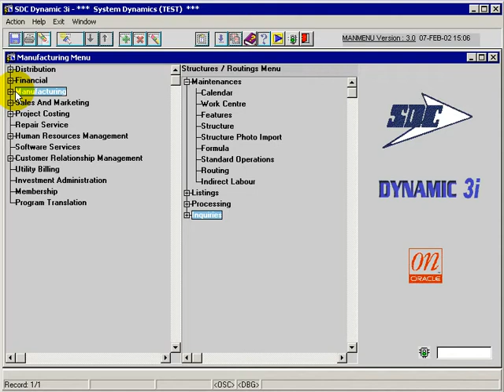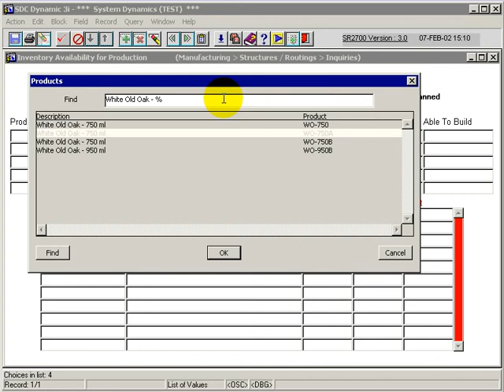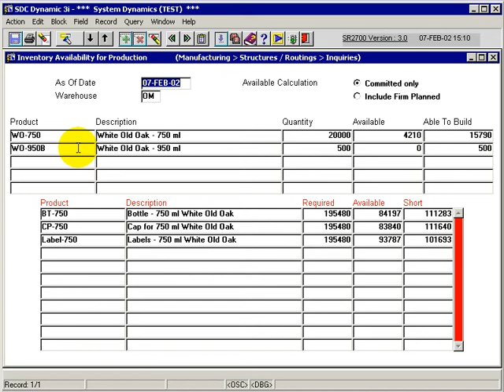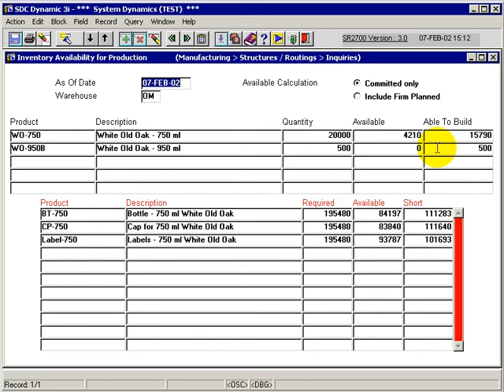DYNAMIC 3i Free Edition ERP tutorials - inventory availability for production